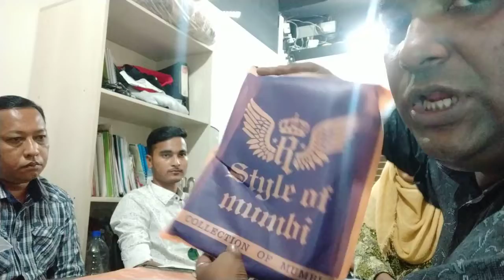পার্ট ০1 ডিলারদের সাহযোগীতায়, গাইডলাইনে আর সম্মতিতে কিভাবে কাজ করবে খানজ গ্লোবাল